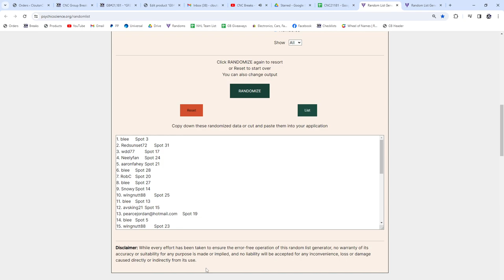2021-22 Upper Deck Extended Retail Hockey 3 Box Break - CNC GB #21,181